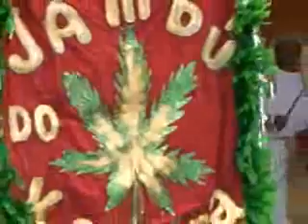VQV - Jambú do kaveira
No Outro olhar, você vai conhecer um bloco de carnaval paraense que leva para a folia o tradicional tacaca. É o "JAMBÚ DO CAVEIRA". A produção é do Centro de Comunicação e Educação Popular de Belém